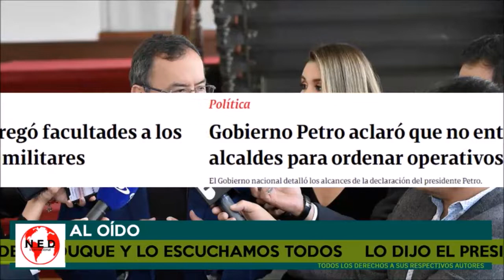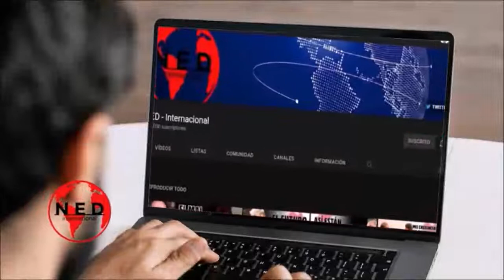MIENTE EL MINISTRO DEL INTERIOR